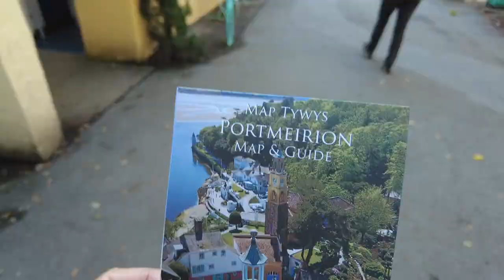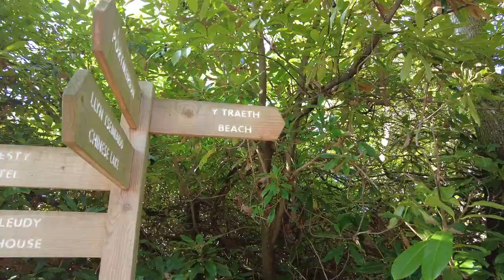Exploring Portmeirion location of The Prisoner & Doctor Who / North Wales / 2021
Today we visit and explore the truly beautiful village of Portmeirion, inspired and built by Clough Williams-Ellis in the early 1900s. Used extensively as location filming for The Prisoner in 1967, the village was also used for the Doctor Who story Masque of Mandragora in 1976, starring Tom Baker.

Touch Tone
Venkatesananda

Show him some love and please check him out and his great music, link below -